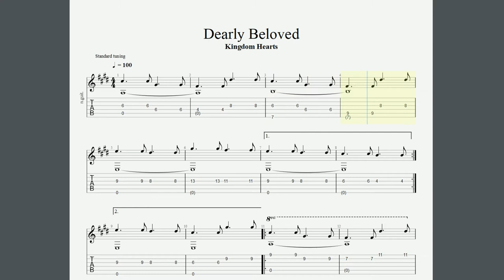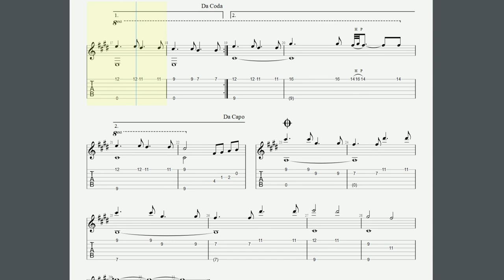Dearly Beloved (tab) - Kingdom Hearts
Compositor: Yoko Shimomura